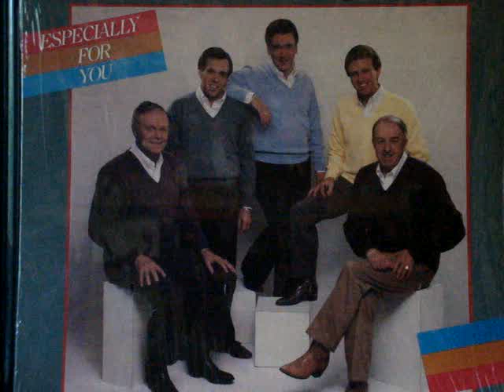The Cathedrals What A Meeting